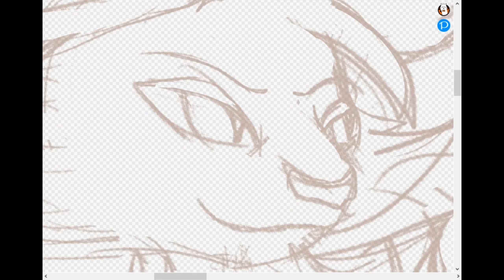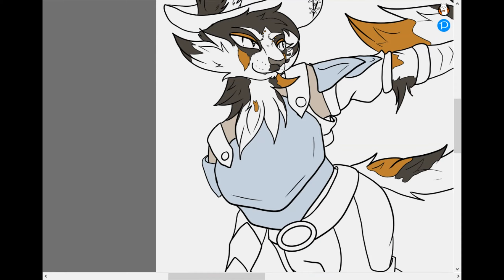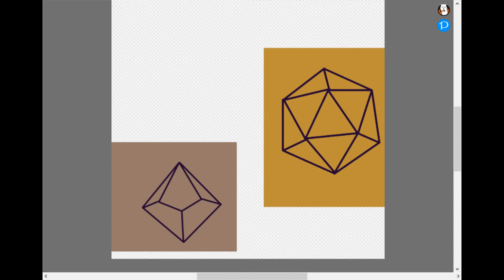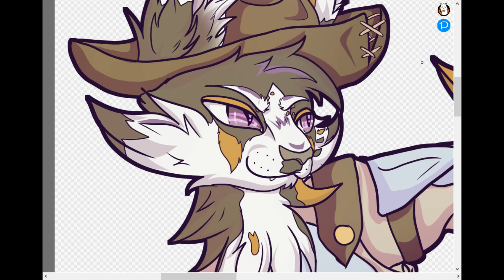Bullet "No-Name" Cats and Crowbars Speedpaint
Welcoming back Cats and Crowbars, coming back on Jan 16 2021. Here's a series of full-body images for the Player Characters.
Character here:
Bullet "No-Name" Jun - Echo Knight Fighter Tabaxi - Yee-Haw